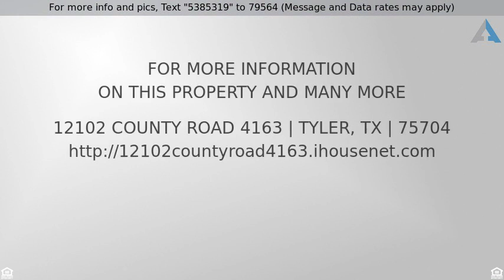Priced at $150,000 - 12102 County Road 4163, Tyler, TX 75704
This 3 acre, heavily wooded lot is ready for you t

This 3 acre, heavily wooded lot is ready for you to build your dream. Whether it's to clear the land and build a dream house or build your home in the trees. Check it out! Close to town and all the conveniences with the quiet of the country.